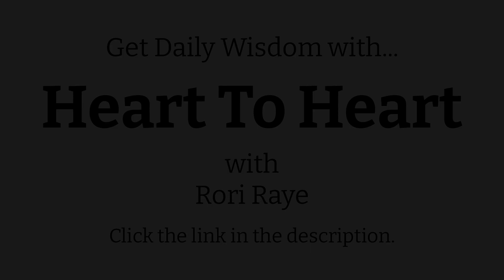Is He A "Conversational Narcissist?" (and what to do, if he is...)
Are you tired of not being hear by your man. Find out what you can do to get your man to listen to you.

To get more great tips for your relationship, take a look a look at Rori's Heart To Heart Daily Coaching Video Program